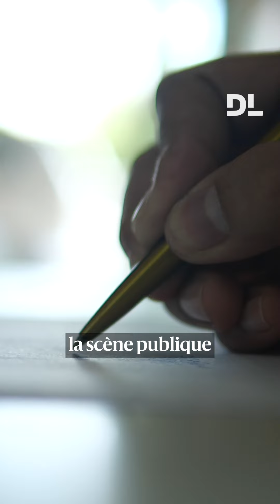L'Église connaissait les agissements de l'abbé Pierre.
L’abbé Pierre est accusé d’agressions sexuelles. L’Église le savait et ses archives le confirment.

Dans ce deuxième épisode de “Rémi réveille l’info”, je t’explique tout… le temps de boire un café.